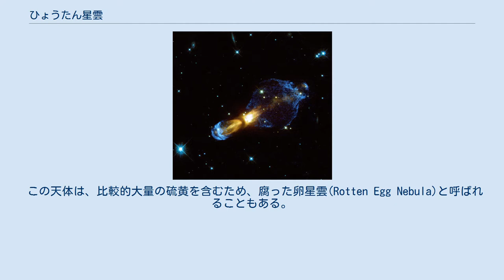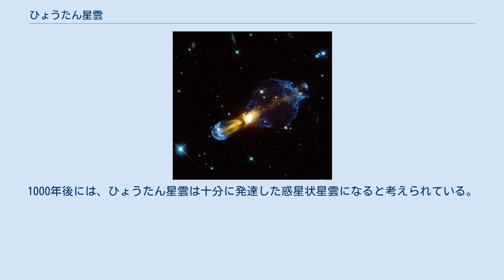ひょうたん星雲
ひょうたん星雲(Calabash Nebula)は、とも座の方角に約5000光年離れた位置にある、長さ1.4光年の原始惑星状星雲である。
 ハッブル宇宙望遠鏡による画像で、死にゆく構成の中で、超音速の衝撃波面を形成する激しいガスの衝突が観測される。
 この天体は、比較的大量の硫黄を含むため、腐った卵星雲(Rotten Egg Nebula)と呼ばれることもある。
星雲の最も密度の高い部分は、中心の恒星から最近放出された物質で構成され、逆方向に加速されている。
画像では黄色で示されるこの物質は、150万km/hもの速度で遠ざかっている。
恒星の元々の質量の大部分は、現在はこの双極のガス構造の中にある。
 スペインとアメリカ合衆国の天文学者のチームは、ハッブル宇宙望遠鏡を用いて、ガス流がどのように周囲の物質（青色）の中に衝突していくかの研究を行っている。
彼らは、このような相互作用が惑星状星雲の形成過程を支配していると考えている。
ガスの高速のため、衝突により衝撃波面が形成され、周囲のガスを加熱する。
コンピュータの計算では、いくつかの場合にそのような衝撃波面が形成されるが、以前の観測ではこの理論を証明できていない。
 この新しいハッブル宇宙望遠鏡の画像は、水素イオンと窒素原子からの光のみを通すフィルターを用いて撮影された。
これにより、激しい衝突によるガスの最も熱い部分を区別することができ、これらが複雑な二重泡構造を形成することを発見した。
画像中の明るい黄橙色は、濃密で高速のガスが、超音速の弾丸が媒質を逆方向に引き裂くように恒星から流れ出ていることを示している。
中央の恒星自体は、中央の塵の帯に隠されている。
 今日観測されるガスの流れの大部分は、わずか約800年前に急加速が起こったように見える。
1000年後には、ひょうたん星雲は十分に発達した惑星状星雲になると考えられている。
 ^ a b c d e (SIMBAD 2007) ^ (Kastner et al. 1998) ^ a b 日本惑星協会 Archived 2012年1月14日, at the Wayback Machine.